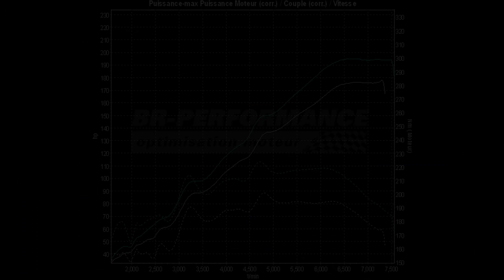Reprogrammation Moteur Peugeot 206 RC 2.0 16v 177hp @ 195hp par BR-Performance